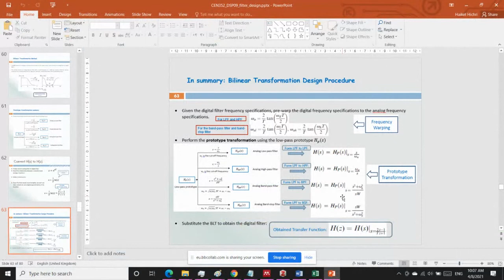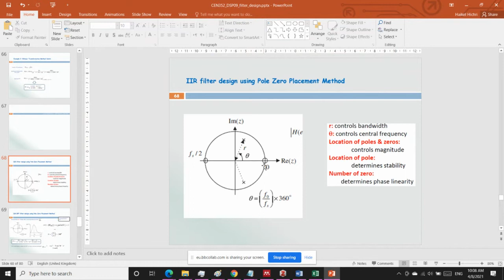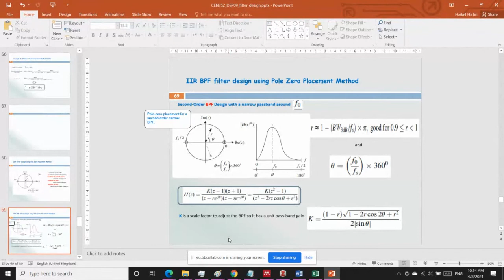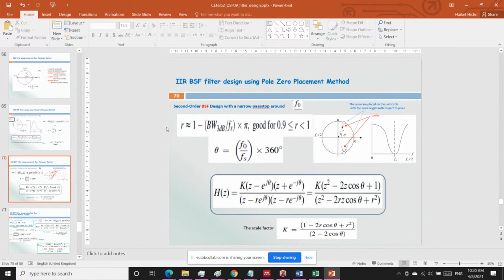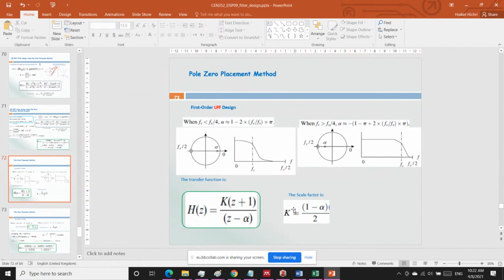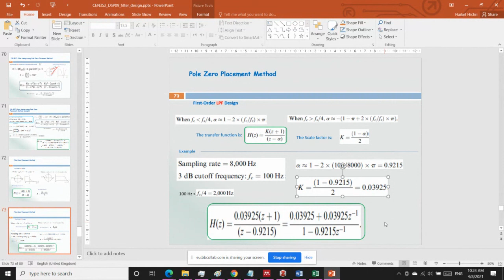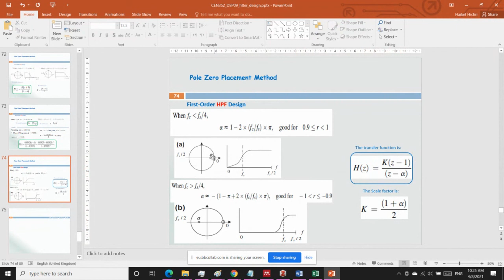39DSP IIR filter design pole zero placement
39DSP: IIR filter design pole-zero placement